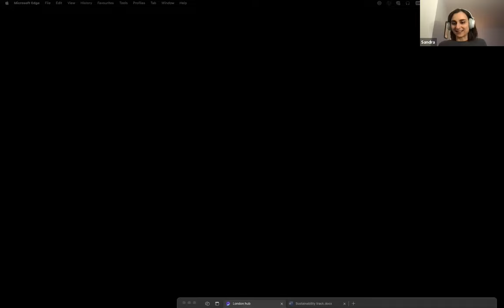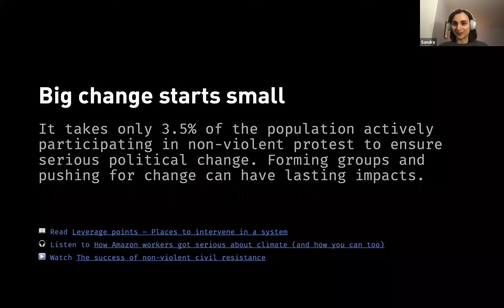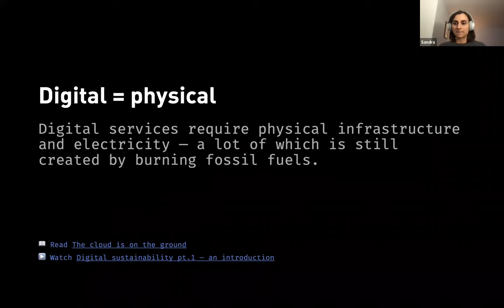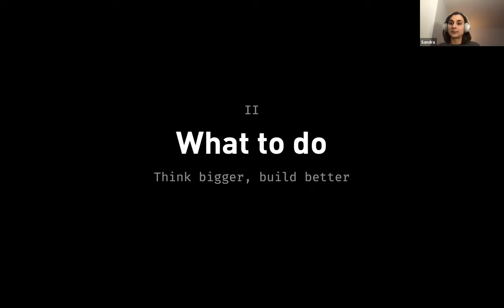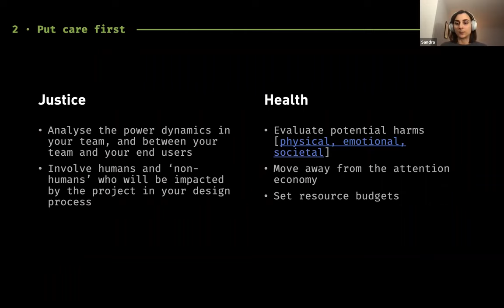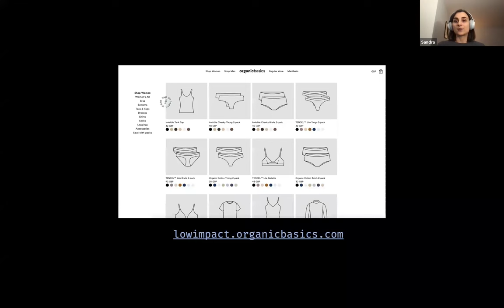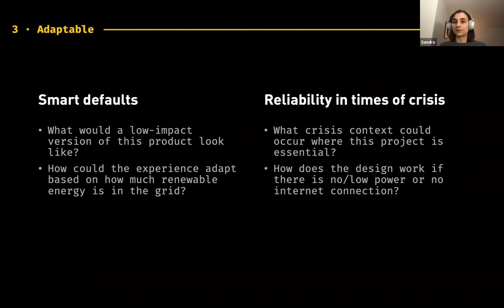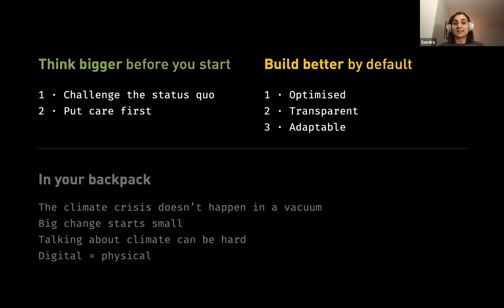How to design a green website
Join Sandra Pallier (Microsoft Interaction Designer and Co-organiser of ClimateAction.tech) for a step by step guide to implementation of the green design principles developed with Microsoft.